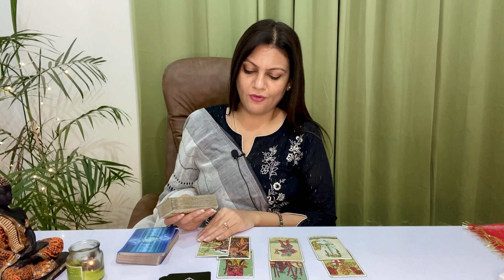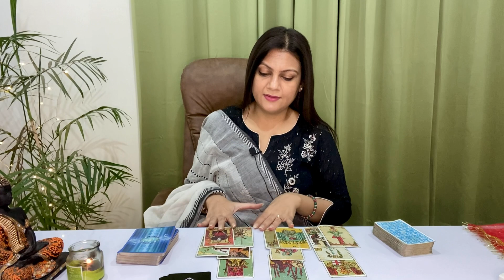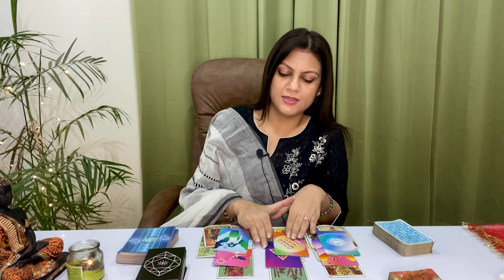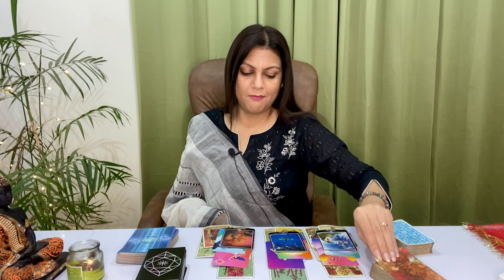LIBRA| DONT BE CODEPENDENT… YOU ARE A WINNER | MAY 1-7 | LOVE & CAREER | WEEKLY HOROSCOPE